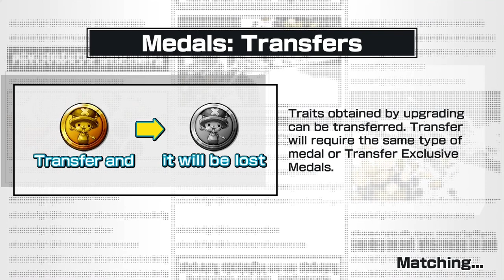Thicc mom and Vanilla Ice Gameplay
5* Bm and Kuzan